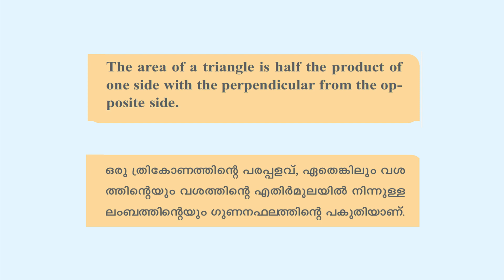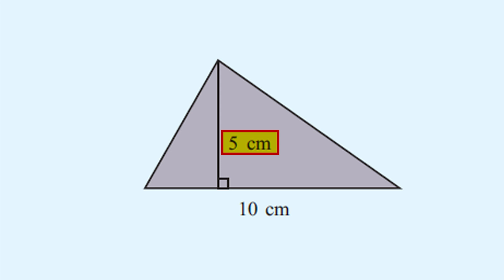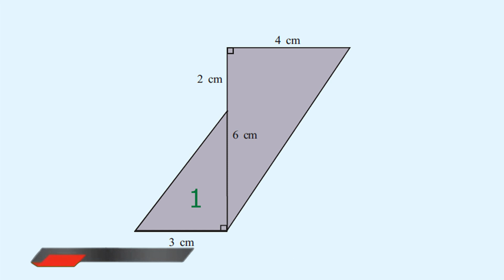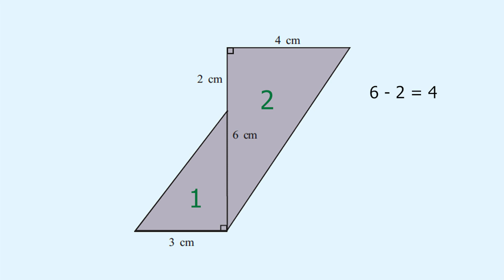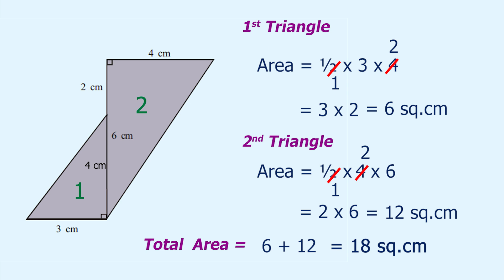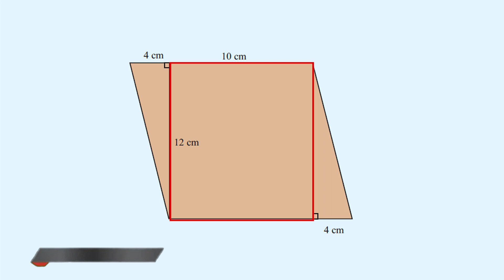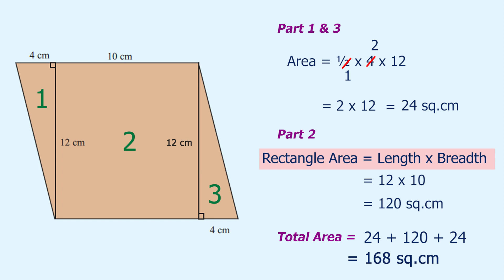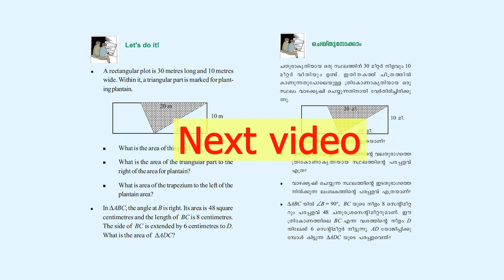Area of a Triangle/ത്രികോണത്തിൻ്റെ പരപ്പളവ് /Text Book Activities/Page No. 74&75/class 7/chapter 5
ത്രികോണത്തിൻ്റെ പരപ്പളവ്

Class 7
Chapter 5